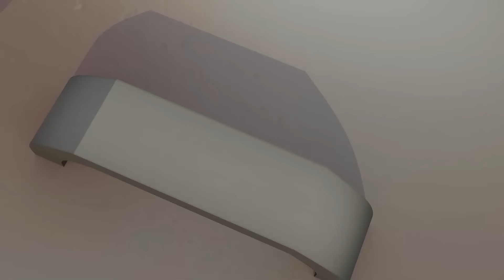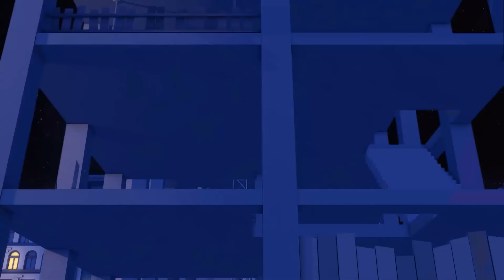💞Garfield encontrou um ursinho de pelúcia muito carinhoso🧸 O Show do Garfield